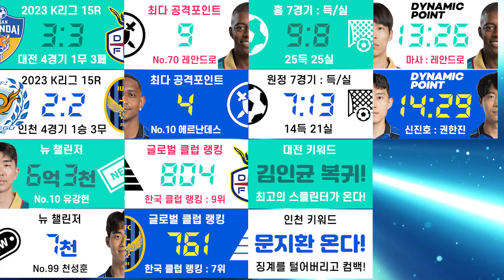2023 K리그 16라운드 프리뷰 ② : 대전 하나시티즌 vs 인천 유나이티드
올 시즌 첫대결 3골씩을 주고받은 두팀의 맞대결!

가야할길이 너무도먼 두팀이 격돌한다!